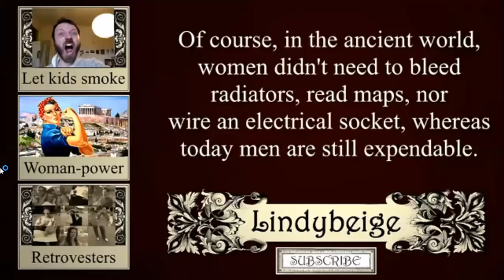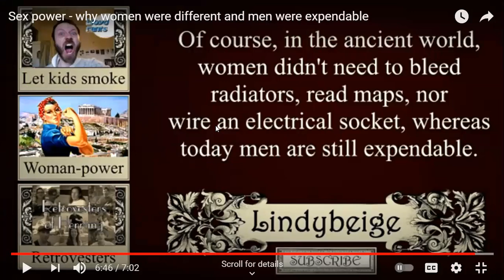Lindybeige, you are wrong about male expendability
Lindybiege, like any traditional conservative, has a natural hostility to his fellow man. It shows in his acceptance of the bogus idea of ''male expendability''. Beige will not hold himself to this standard personally.  He sees his own life as inherently valuable - just like all the rest of us guys.